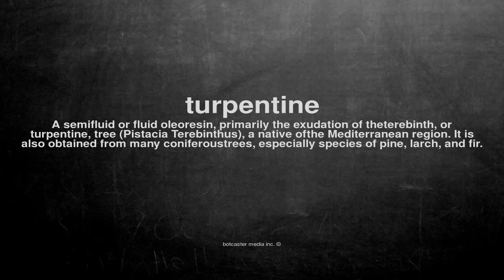What does turpentine mean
What does turpentine mean in English?